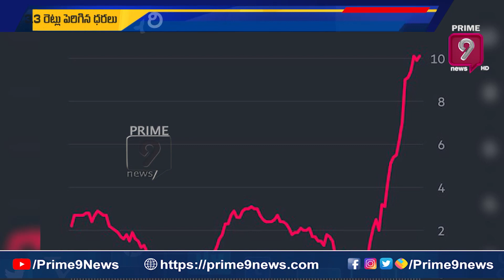కష్టాలో బ్రిటన్..రిషి సునాక్ కి సవాల్ | Britain | Prime9 News